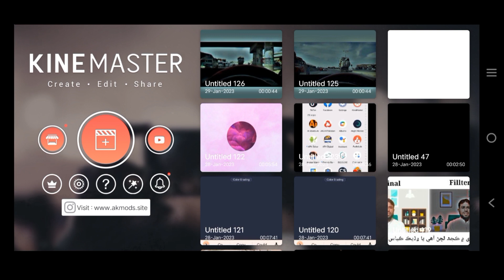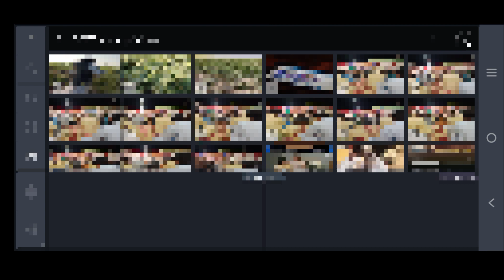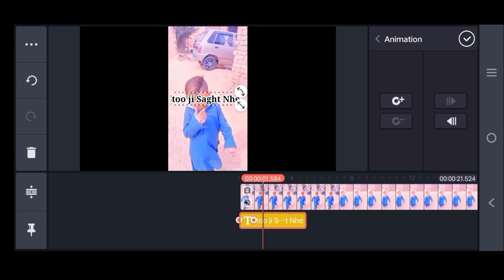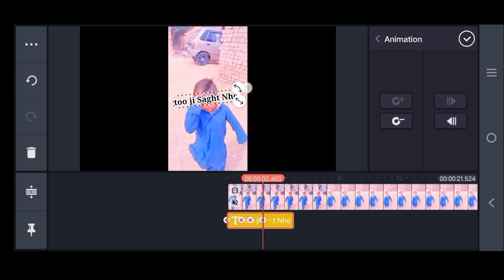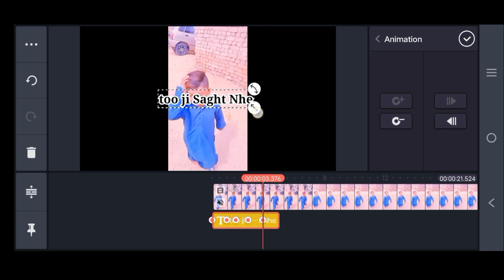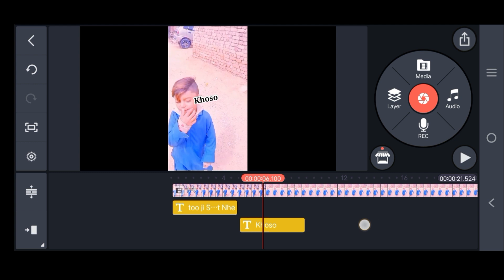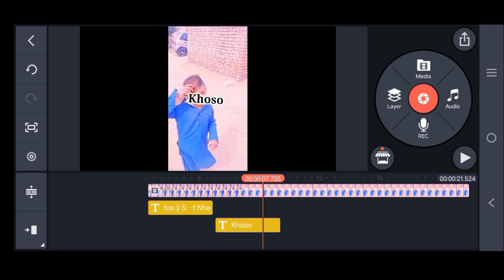How To Make Urdu Lyrics Video In (kinemaster) App | Urdu Lyrics Video Kaise Banaye | Poetry video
Aslama O Alhekum
Dosto meni Ye Video Me Bataya Hai Ap Lyrics Kaise Banaye Ge Apne Video Pe Asani K sath Kinemaster me

How To Make Urdu Lyrics Video In (kinemaster) App

 Poetry video

urdu lyrics video editing kinemaster

how to make poetry video in kinemaster

new trending lyrics video editing in kinemaster

Asallam O Alhekum 🙏🙏
Hi Guys Welcome  Back To Your Channel S technical 110 , Today In This Video I Am Teach How Make Youtube 3D Logos video In Pixellab,& Gaming Intro Or Youtube Intro videos, Hope you Guys like It & Plzz🙏 consider Like If you Like My Video & Subscribe For More Video THANK YOU🙏🙏😇

Kenimaster without Remark version Link

ALIGHT Montion